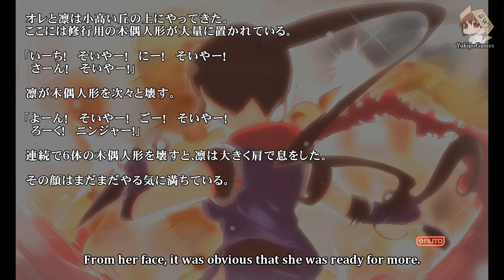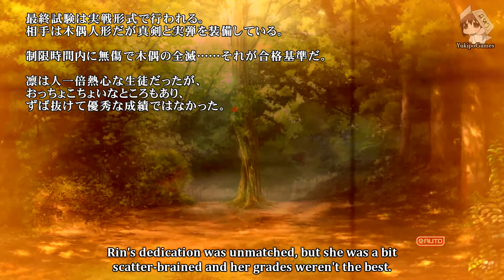Senran Kagura Burst Re:Newal - [Eng.Sub] Chapter 2 -Part 1-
No, I haven't forgotten about it. It took a long time but I have more free time now, so I'll be putting each video out a lot faster from now on.

Notes:
1:53 - Originally: Ah, Sensei. Were you thinking it is too much trouble?

15:03 - The monologue part is not in the original Japanese script.